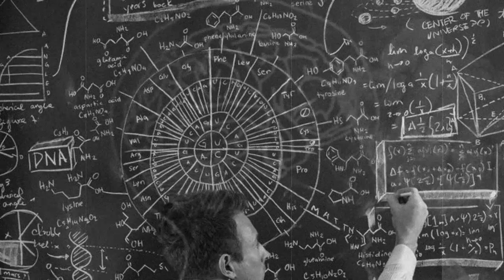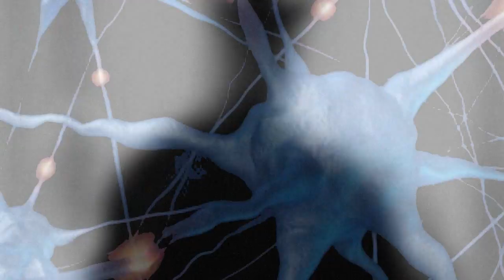IL MISTERO degli UOMINI OMBRA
Il fenomeno degli uomini ombra viene studiato da moltissimo tempo. C’è chi sostiene che abbia a che fare con il paranormale, ed altri hanno offerto una spiegazione scientifica che possa spiegarlo logicamente.

Cosa sono gli uomini ombra? Esistono davvero? In questo video te lo farò scoprire.